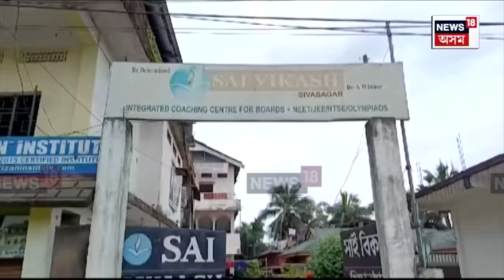Sivsagar Teacher Incident | ৰাজেশ বাবুৰ হত্যাকাণ্ডৰ আঁৰত কি? কাউঞ্চেলিঙত কি ক’লে ছাত্ৰই? N18V